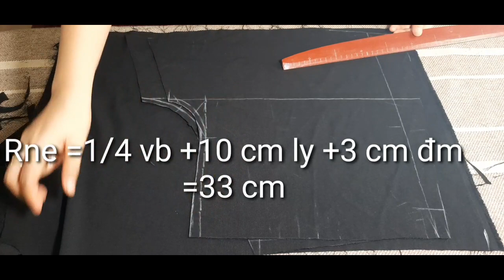102.P3.Dạy cắt may Kiểu Quần Giả Váy của nữ/Cách cắt và công thức cơ bản quần váy nữ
Lưu ý đặc biệt các bạn khi cắt thân sau vào đũng ts cho mình 13 cm trong khi mình chỉnh sửa video mình đăth mất đoạn đó đi rồi mà mình đang rồi không sửa lại được bạn nào các mẫu này không hiểu inbox mình nha

Dạy cắt may kiểu quần giả váy của nữ/Cách cắt và công thức cơ bản quần váy nữ

Mình xin cảm ơn cả nhà đã luôn ủng hộ và đóng góp ý kiến giúp kênh mình ngày càng hoàn thiện và phát triển hơn
Face book : Nguyễn Huyền
https ://m.face book .com / frofile php

Youtobe : Huyền  AZ Nguyễn
http : //m.youtobe .come /channel/ UCDGH6 grus